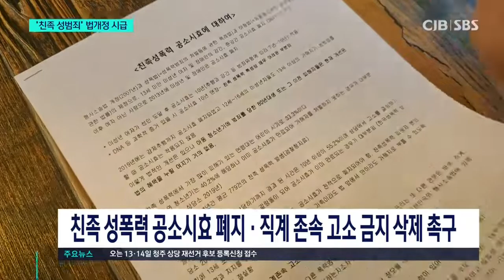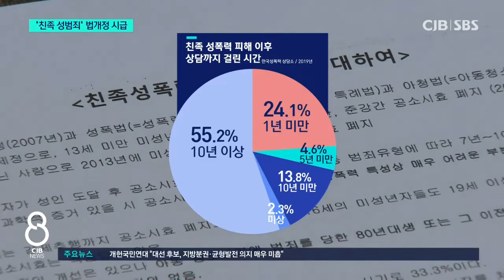오창 여중생 죽음 내몬 친족성폭행...“공소시효 없애야”